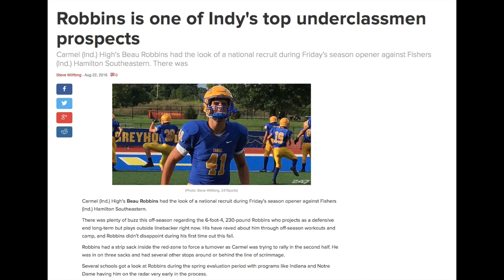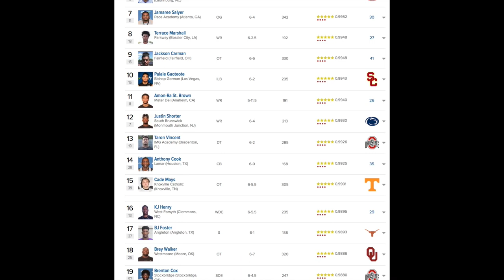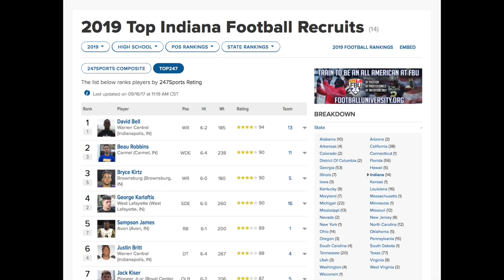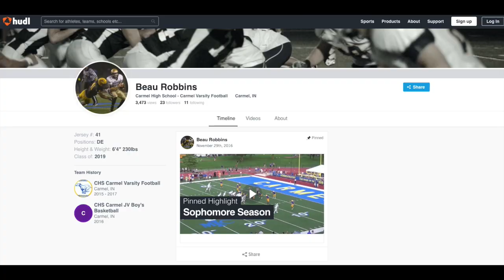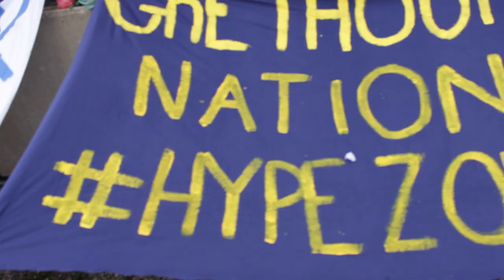CHTV Senior Show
A show put on by the 5 seniors in the Carmel High School TV 7-8 class.